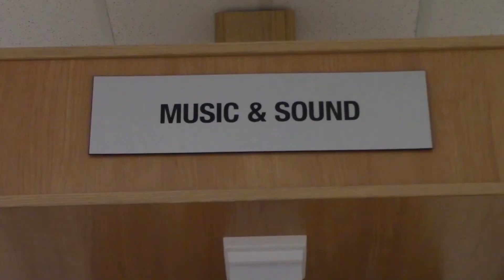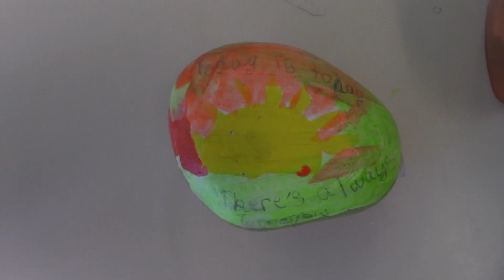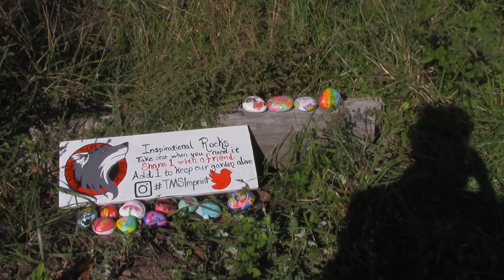Classroom Connections-Painted Rocks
Art 6 is decorating our school.